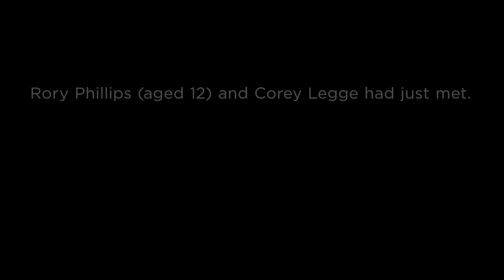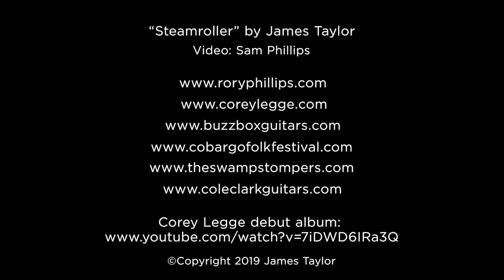Fan Feature: Rory Phillips & Corey Legge - Steamroller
A cover of "Steamroller" by Australian musicians Rory Phillips and his friend Corey Legge of The Swamp Stompers!